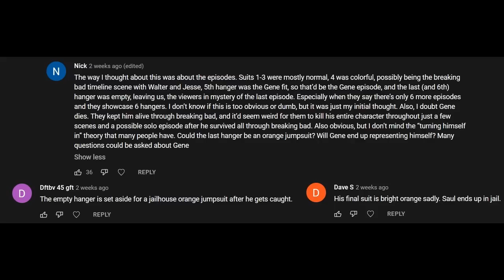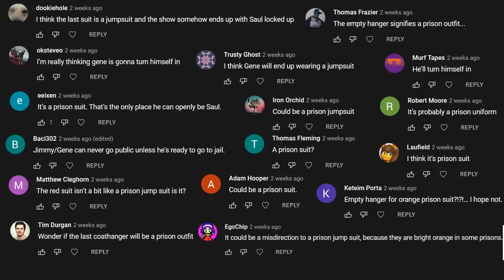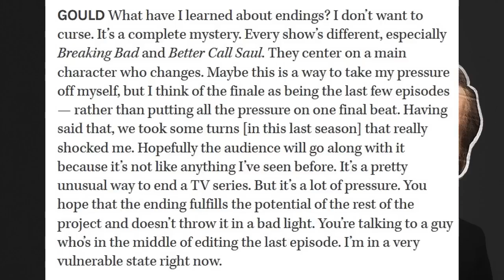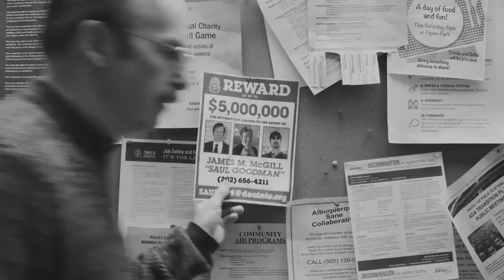Gene Goes To Prison THEORY BREAKDOWN! Better Call Saul Season 6 Ending Predictions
Hey guys, in this video I'll be breaking down and discussing the theory that Gene (Saul/Jimmy) goes to prison by the end of Better Call Saul Season 6!

0:00 - Intro
0:43 - Breakdown
7:48 - Outro